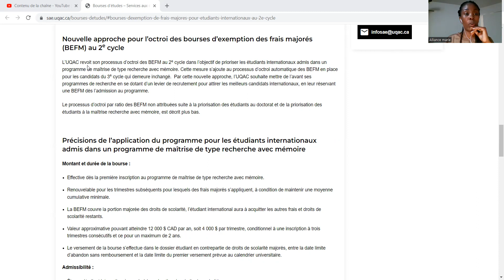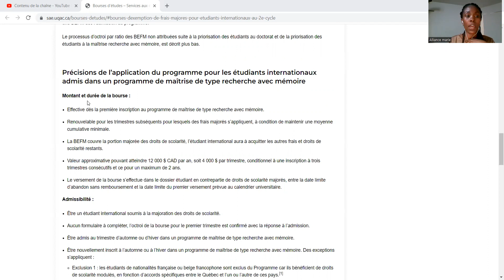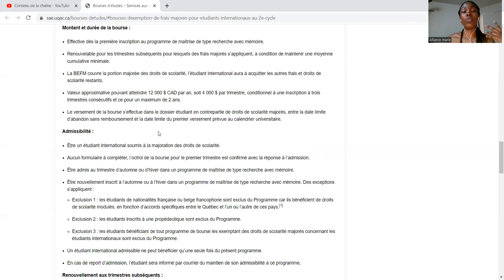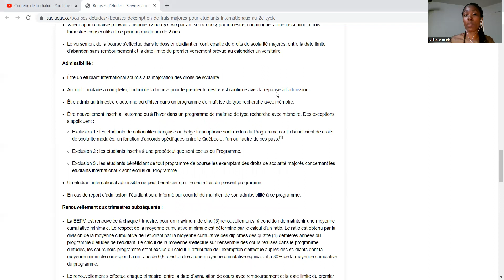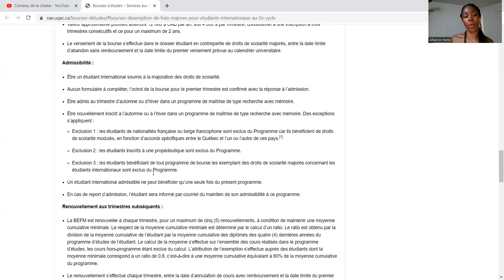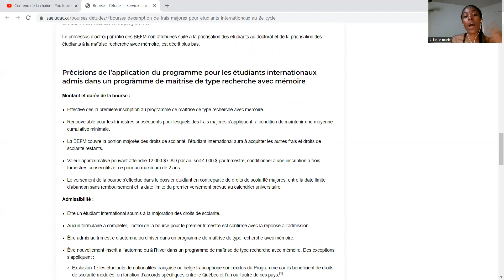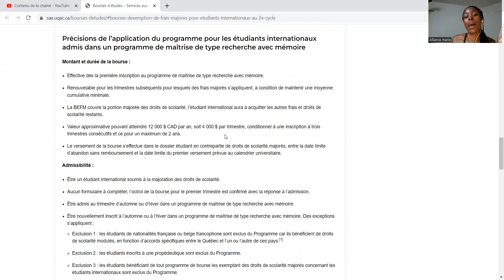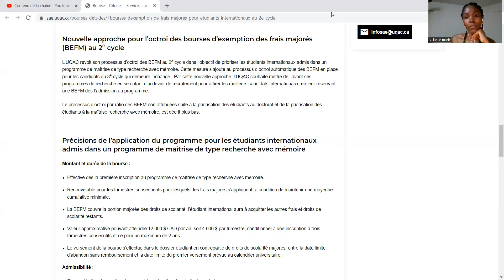Bourse d'étude Exemption de frais de scolarité la maitrise UQAC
!AVIS DE NON-RESPONSABILITÉ : Je ne suis pas une agente dune quelconque université au canada. Toutes les vidéos sur cette chaîne liées aux études au canada et aux bourses d'études, sont basées sur mon expérience personnelle, mes recherches et mon opinion. Je donne toutes les informations et conseils ici GRATUITEMENT. Toutes les vidéos de la chaîne sont réalisées à des fins éducatives et/ou de divertissement. Faites votre propre diligence
raisonnable et consultez toujours les sites officiels des universités avant de prendre une décision

!faites attentions aux personnes qui se font passer par moi pour vous proposer des bourses d'études sur les réseaux sociaux . je n'offre aucune bourse à personne et je ne collabore avec aucun personnalité ou institution dans ce domaine. Faites toujours appel a votre jugement personnel avant d'agir !.